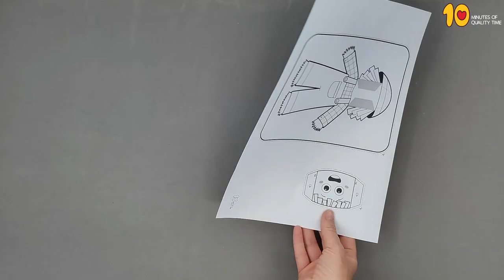3D Scarecrow Craft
- Crayons
- Scissors
- Glue